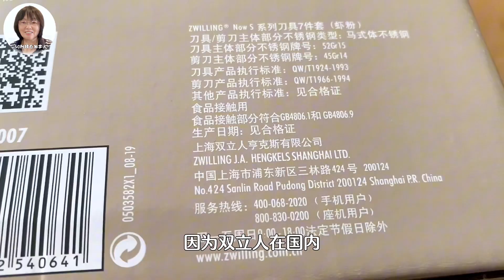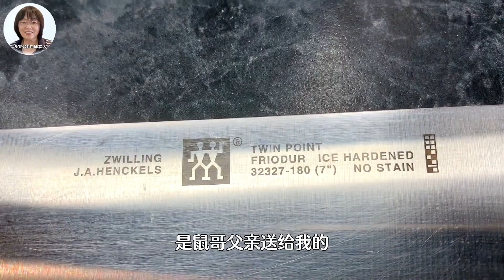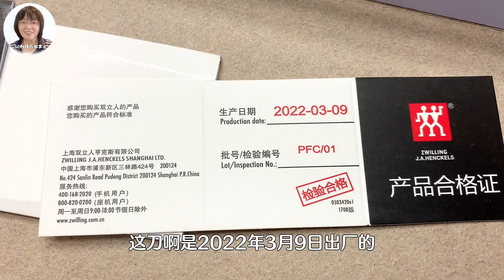发现葵花籽比油菜籽油还便宜多买囤积，双立人套刀85加币入手划算！超值的开箱